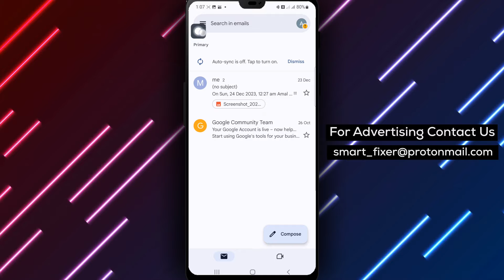How To Send Outbox Gmail - Full Guide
Learn how to send outbox emails in Gmail with this full guide. Follow these steps:

1. Open Gmail app on your phone.
2. Tap the hamburger menu (three horizontal lines) in the top-left corner.
3. In the open menu, select "Outbox."
4. In Outbox, pull down from the top of the folder. This refreshes your folder items, sending any pending emails.

Ensure that your pending emails are sent successfully by following these simple steps. Watch this video to learn more.